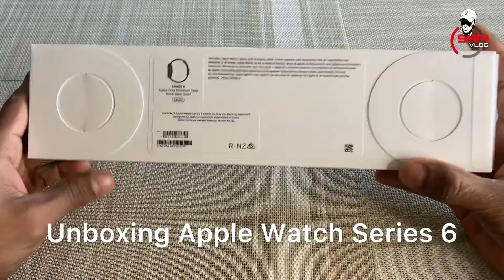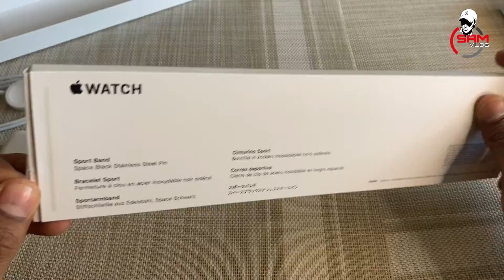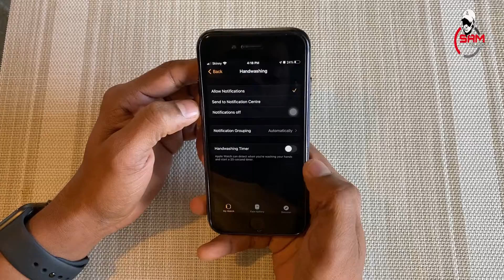Unboxing Apple Watch Series 06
Today's video, I did an unboxing of my new Apple Watch Series 6 in this video. The Apple Watch Series 6 comes in 40mm or 44mm case sizes and you have the option of aluminium, stainless steel and titanium case materials. The titanium one will cost you more money. With the 44mm Series 6, you're getting a 368 x 448 pixel resolution always-on Retina display. The all new series 6 Apple Watch comes in Blue, Red, Silver, Gold and Space grey.